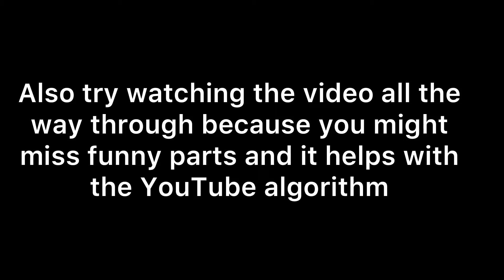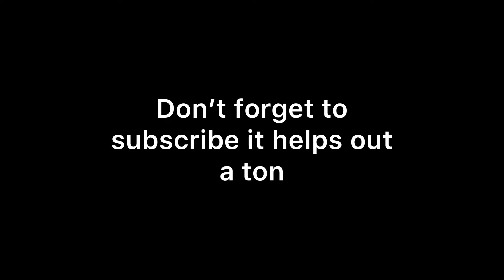Eating the SPICEIST CANDY ever challenge(atomic fireball)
Try watching the whole video to help with the algorithm